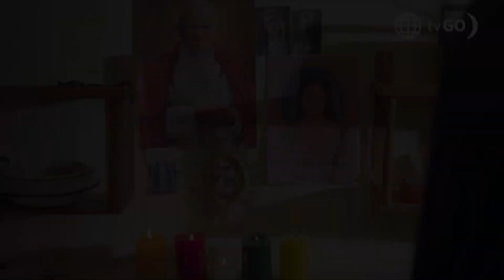RESUMEN LUZ DE LUNA 2 | Lo mejor y más visto de la semana (12 - 16 Septiembre) | América Televisión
Juntémonos Más.